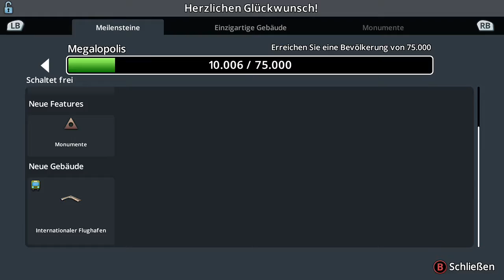Cities Skylines Deutsch Xbox One #004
Ausbau der Infrastruktur.